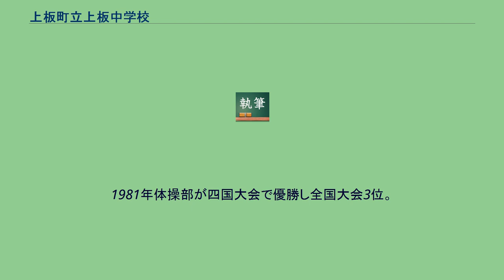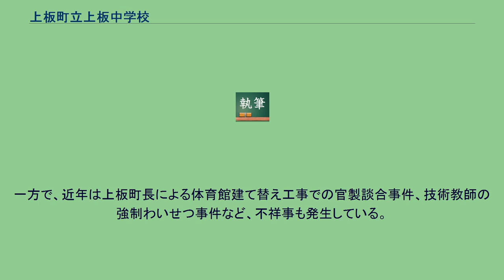上板町立上板中学校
上板町立上板中学校（かみいたちょうりつ かみいたちゅうがっこう）は、徳島県板野郡上板町神宅字西金屋にある公立中学校。
上板町にある唯一の中学校である。
通称「上中（かみちゅう）」。
1947年（昭和22年）4月1日、学制改革により新制中学校の制度が始まった。
現在の上板町に相当する松島町、大山村、高志村では、それぞれ「松島中学校」、「大山中学校」、「高志中学校」を創立し、松島中は松島小、大山中は神宅小と東光小、高志中は高志小の各小学校校舎の一部を使用して始まった。
1948年松島中の第一期工事、木造平屋3教室完成、1949年高志中第一期工事、普通教室4、付属建物1が完成した。
1951年、大山中に新校舎完成、松島中第三期工事で6教室および付属建物完成、高志中第二期工事で職員室、普通教室4、特別教室2が完成した。
1950年3町村の合併により上板町が発足し、松島中は「上板町西中学校」、大山中は「上板東中学校」、高志中は「上板南中学校」とそれぞれ改称、さらに翌年「上板町松島中学校」、「上板町大山中学校」、「上板町高志中学校」と再度改称した。
町の合併直後から3中学校を統合することが検討され、1960年形式上統合された。
1960年4月11日、3中学校を統合し、「板野郡上板中学校」が発足したが、まだ新校舎予定地の買収をしているい段階で、授業は従来通り旧3中学校の校舎に分かれて行なわれた。
1962年6月1日、第一期、第二期工事が完成し、新校舎での授業が始まった。
この時期1962年野球部が県下で優勝、1965年陸上部優勝、稲岡美千代が走り高跳びで日本中学新記録を出すなど運動部が活躍した。
1970年から'72年まで、および1975年から翌年にかけて、文部省から同和教育研究指定校に指定された。
1981年体操部が四国大会で優勝し全国大会3位。
翌年も四国大会で優勝し全国大会4位となった。
近年では、野球部が県下複数の大会で優勝、また、2018年の全日本少年軟式野球大会四国予選で準優勝など、県大会に留まらず著しい活躍を見せている。
その他の運動部では、柔道部は県下で優勝、個人では全国大会出場者を輩出、陸上部は県大会での上位入賞者、四国大会出場者を多数輩出、ジュニアオリンピック出場者も輩出している。
文化部では、吹奏楽部が県大会で金賞を複数回受賞している。
その他、部活動以外でも、県英語弁論大会で最優秀賞を受賞、全国大会に出場した者を複数回輩出しており、様々な面で活躍している中学校と言える。
一方で、近年は上板町長による体育館建て替え工事での官製談合事件、技術教師の強制わいせつ事件など、不祥事も発生している。